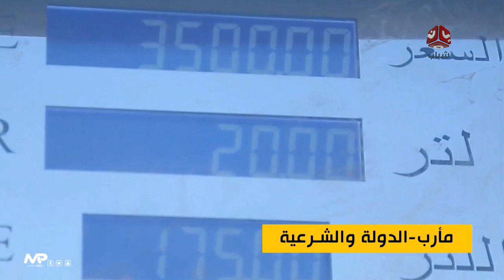١٣ يناير هل يعود الفرز المناطقي مجدداً ..؟! | حديث المساء | مع ياسين التميمي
قناة يمن شباب الفضائية :
قناة فضائية يمنية شبابية مستقله تبث على مدار النايلسات بالتردد التالي
11257 أفقي 27500 3/4

موقعنا الإلكتروني والبث الحي : yemenshabab.net